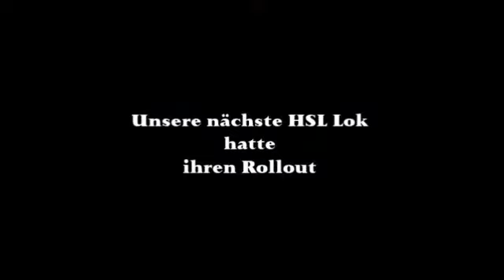Hsl Loks im Einsatz Eisenbahnfreunde Schwarzenbek